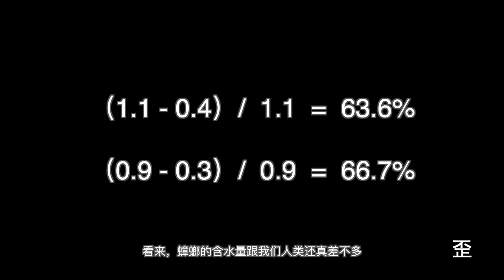為了測試蟑螂體內的含水量，我居然用電腦CPU把蟑螂烤乾了！ 【歪點子實驗室】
PS：蟑螂本身就已經死去，不存在虐待動物！
危險行為，請勿模仿。
本視頻為實驗演示，僅提供參考！
一位伟人说：好奇心改变世界；还有一位伟人说失去好奇心的那瞬间，人就死了
我说，满脑子的好奇心歪点子就是我的频道存在的意义~
歪點子實驗室 昆蟲實驗 昆蟲科普 我們強調了影片內容的合規性，同時也保證了內容的新聞價值。